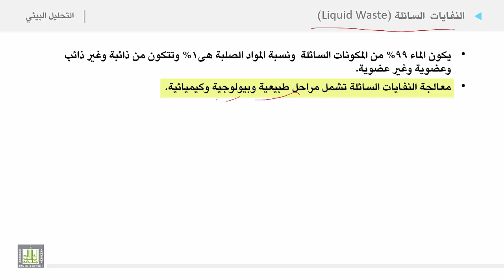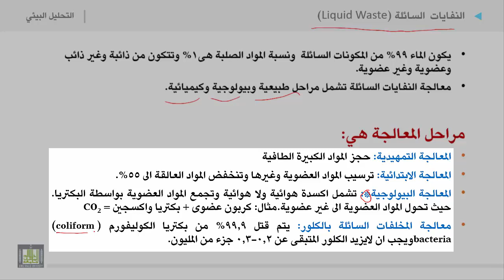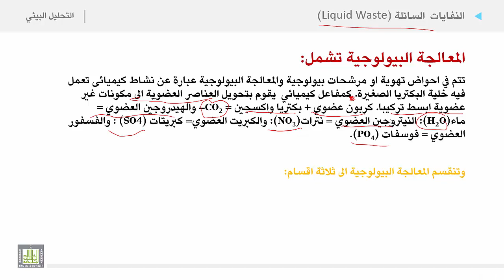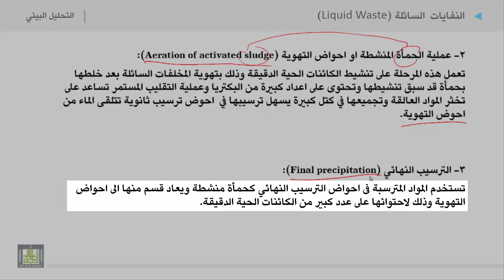التحليل البيئي 2 | الوحدة 9 | النفايات السائلة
الوحدة التاسعة :  آثار المخلفات وطريقة معالجتها
النفايات  السائلة
مراحل معالجة النفايات السائلة